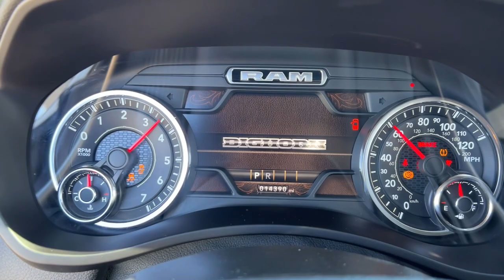2021 Ram 2500 Delaware, Powell, Marion, Sunbury Marysville F230073AA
Bright White Clearcoat Used 2021 Ram 2500 Big Horn available in Delaware, Ohio at Byers Ford. Servicing the Marysville, Powell, Marion, Sunbury, OH area.

Byers Ford
1101 Columbus Pike

2021 Bright White Clearcoat Ram 2500 4D Crew Cab Big Horn 6.4L V8 4WD brbrONE LOCAL OWNER! CLEAN CARFAX! TECSTAR UPGRADES ( 2.5 LIFT; 20 WHEELS WITH BFG A/T TIRES; CUSTOM LEATHER; FENDER FLARES)! BALANCE OF FACTORY WARRANTIES!brbr This Ram 2500 has many features and is well equipped including, Leather Seats, Heated Seats, Touchscreen Controls, Backup Camera, Keyless Access with Push Button Start, Automatic Headlights, Apple CarPlay, Android Auto, Bluetooth Hands-Free, Voice Recognition, Sunroof/Moonroof, Heated Mirrors, Heated Steering Wheel, iPod/MP3 CONNECT, LOCAL TRADE, Rear Backup Sensors, Remote Start, Running Boards, Tow Package, Multi Zone Climate Control, 115V Auxiliary Front Power Outlet, 115V Auxiliary Rear Power Outlet, 12 Touchscreen Display, 1-Year SiriusXM Guardian Trial, 2 Way Rear Headrest Seat, 2nd Row In Floor Storage Bins, 3.73 Axle Ratio, 4 Way Front Headrests, 40/20/40 Split Bench Seat, 4G LTE Wi-Fi Hot Spot, 4-Wheel Disc Brakes, 5-Year SiriusXM Traffic Service, 5-Year SiriusXM Travel Link Service, 9 Alpine Speakers w/Subwoofer, ABS brakes, Air Conditioning ATC w/Dual Zone Control, Anti-Spin Differential Rear Axle, Auto-Dimming Rear-View Mirror, B&O 10-Speaker Sound System, Black Interior Accents, Black Wheel Center Hub, Body Color Grille Surround, Brake assist, Center Stack Storage Drawer, Cluster 7.0 TFT Color Display, Cruise Control, Dampened Tailgate, Disassociated Touchscreen Display, Dual front impact airbags, Dual front side impact airbags, Dual Glove Boxes, Electronic Stability Control, Exterior 115V AC Outlet, Foam Bottle Insert (Door Trim Panel), Folding Flat Load Floor Storage, Footwell Courtesy Lamp, For Details Visit DriveUconnect.com, For More Info, Call , Front Armrest w/Cupholders, Front Center Seat Cushion Storage, Front Fog Lamps, Front Seat Back Map Pockets, Fully automatic headlights, Glove Box Lamp, GPS Navigation, Heated door mirrors, Heated Front Seats, Heated Steering Wheel, Illuminated entry, Integrated Center Stack Radio, Leather Wrapped Steering Wheel, LED Tail Lamps, Level B Equipment Group, Locking Lower Glove Box, Lone Star IP Badge, Low tire pressure warning, Manual Adjust 4-Way Front Passenger Seat, Media Hub w/2 Charge Only USBs, Off-Road Information Pages, Overhead console, Painted Front Bumper, Painted Rear Bumper, Panic alarm, ParkSense Front/Rear Park Assist System, ParkView Rear Back-Up Camera, Power 2-Way Driver Lumbar Adjust, Power Adjust 8-Way Driver Seat, Power Adjust/Fold & Heated Black Tow Mirrors, Power Adjustable Pedals, Power Folding Mirrors, Power Sunroof, Premium Cloth 40/20/40 Bench Seat, Quick Order Package 2GZ Big Horn, Radio: Uconnect 12.0 w/Navigation, Rear 60/40 Folding Seat, Rear Dome w/On/Off Switch Lamp, Rear Power Sliding Window, Rear Window Defroster, Remote Start System, Security Alarm, SiriusXM Radio Service, SiriusXM Traffic Plus, SiriusXM Travel Link, SiriusXM w/360L, Sport Appearance Package, Sport Decal, Steering Wheel Mounted Audio Controls, Sun Visors w/Illuminated Vanity Mirrors, Tilt steering wheel, Tow Hooks, Traction control, Universal Garage Door Opener, Variably intermittent wipers, Wheels: 20 x 8.0 Black Painted Aluminum.brbrCARFAX One-Owner. Clean CARFAX. Odometer is 36991 miles below market average!brbrbrByers Auto is family owned and operated and has been serving Central Ohio in the automotive industry since 1897. Stop by our dealership on Columbus Pike in Delaware. We have a committed and knowledgeable staff that will help you with your automotive needs. Price does not include tax, title, and $250 document fees. **Online pricing may require Ford Motor Credit financing and other stipulations to be met.